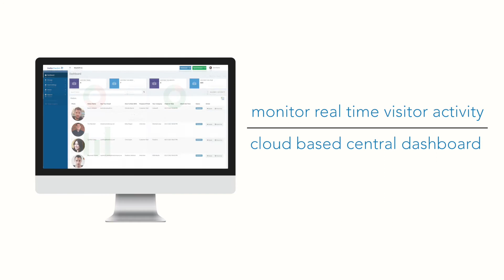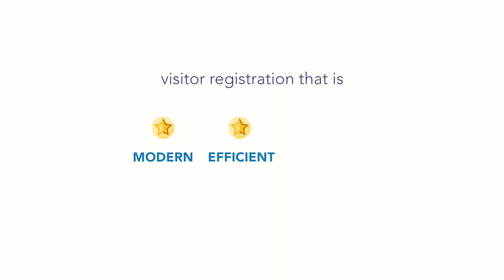Insta checkin - Visitor Registration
Motion Graphics & Post Productions
Pixel24 Studio, Indore - Mumbai